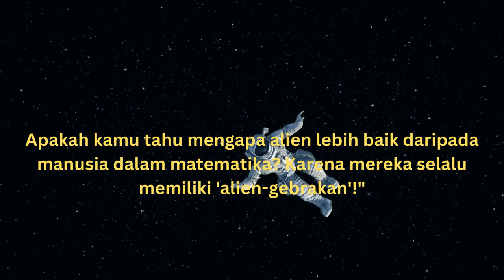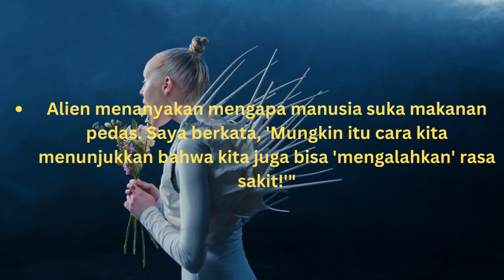Kata kata lucu tenteng alien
"Video YouTube yang berjudul 'Kata Kata Lucu Alien' dari Channel Youtube NOC adalah kumpulan kata-kata lucu yang dikaitkan dengan karakter alien. Dalam video ini, Anda akan disuguhi serangkaian dialog atau komentar yang menggambarkan kehidupan atau interaksi humoristik antara alien dan dunia sekitarnya. Video ini mungkin berisi segmen komedi pendek, animasi, atau mungkin kompilasi momen lucu yang melibatkan alien. Bersiaplah untuk tertawa dan menikmati pengalaman humor yang unik dengan menonton video ini."